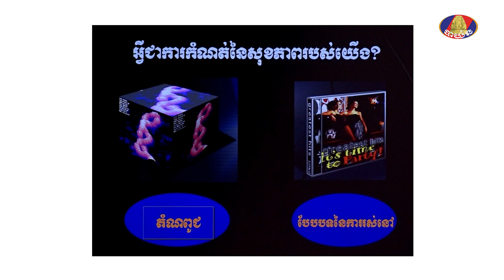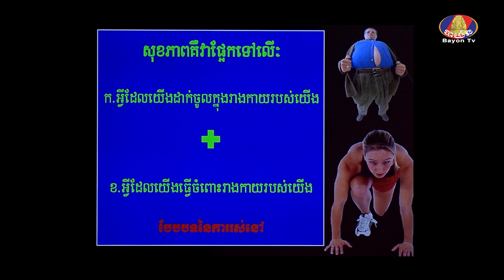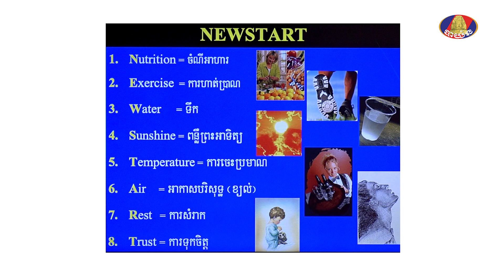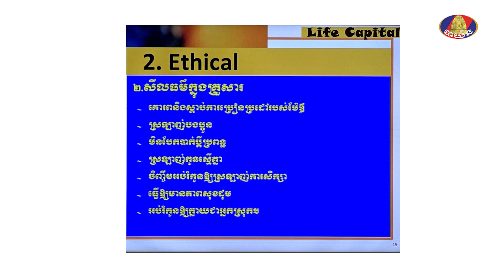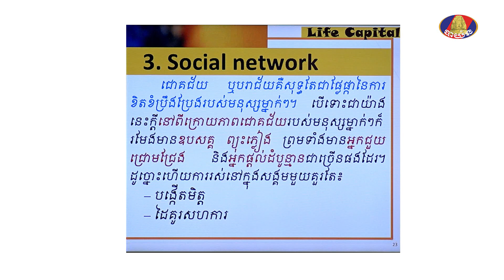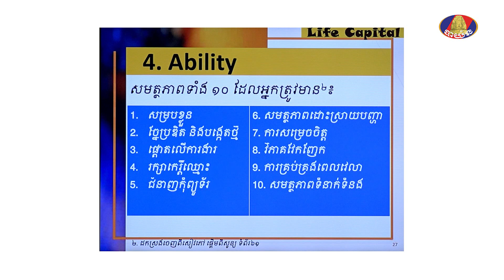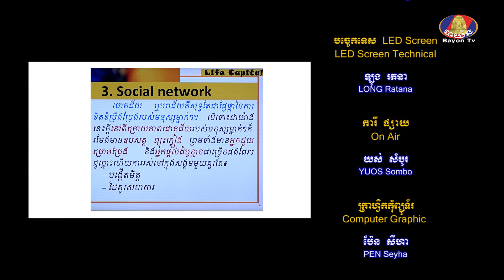KNOWLEDGE LINE/យល់ដឹងសាកល : ការកសាងដើមទុនជីវិតរបស់យុវវ័យ Ep.02/2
Bayon TV Channel
Knowledge Line talk show program
កម្មវិធី យល់ដឹងសាកល
ប្រធានបទៈ ការកសាងដើមទុនជីវិតរបស់យុវវ័យ វគ្គទី០២/២
វាគ្មិន ដោយ ឯ.ឧ ពិន ថារិទ្ធ